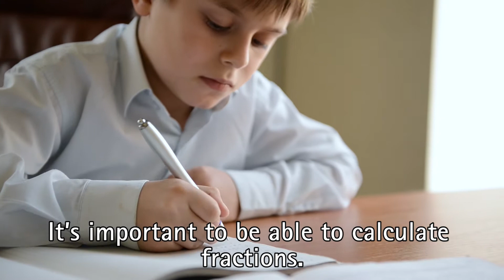[Pies for Pi Day] Learn English with Audio Story[Subtitles] | #4-6★BIGBOX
[Integrate Reading&Writing Building] Book4 Unit6

- Title / Word Count
Pies for Pi Day
Lesson A [223W] Lesson B [193W]

- Topic
Read text messages between two classmates discussing how many pies are needed to feed the class for Pi Day.

- Academic Objective
Understand the principles of fraction multiplication and how to calculate them.

- Reading Format
Text message

- Structure
Present Continuous: walking, bringing, doing

- Vocabulary
miss, chore, figure out, fraction, slice, whole, per, quarter
Bonus: prepare, pick up

- Reading Skill
Scanning

- Writing Skill
Literary Elements

🎶🎶  Safe Zone: 100% Ad-Free Educational Videos for English Learner  🎶🎶